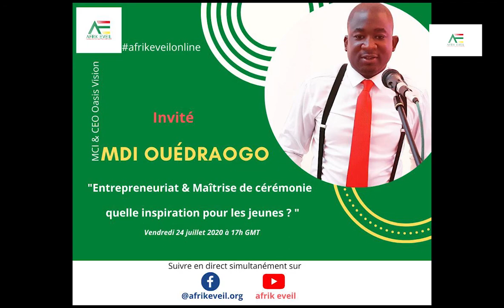afrikeveilonline | Mdi, Maître de cérémonie sur le thème "Entrepreneuriat et maîtrise de cérémonie"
Vous vous demandez certainement ce qu'est un Maître de cérémonie (MC) ? Quel est le secret de ce métier ? Quelles compétences et quelles aptitudes doit-on avoir ? Est-ce une sorte d'entrepreneuriat?
Avec Mdi Ouédraogo, à l'état civil Mahamadi Ouédraogo, nous parcourons le noble métier de MC. Il est également entrepreneur et passionné de son métier.